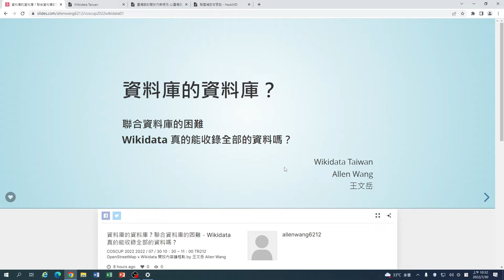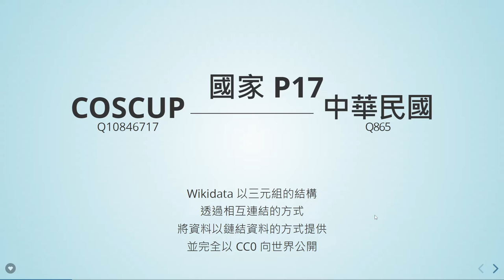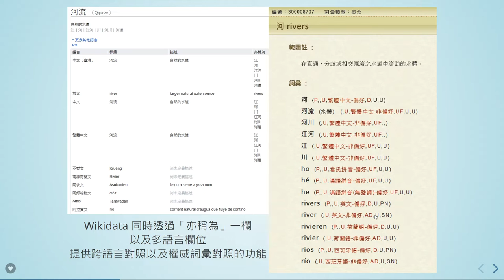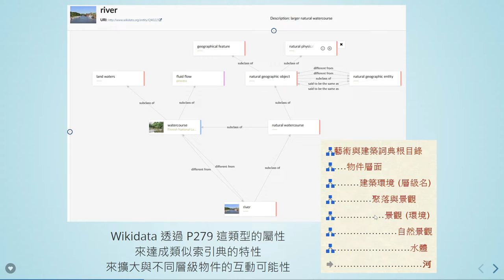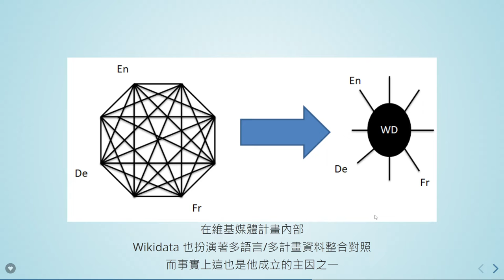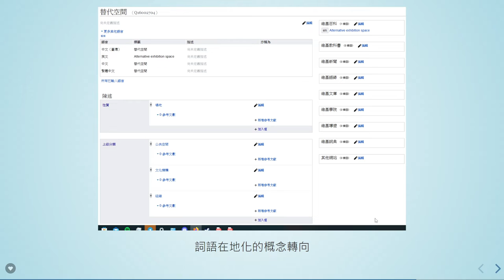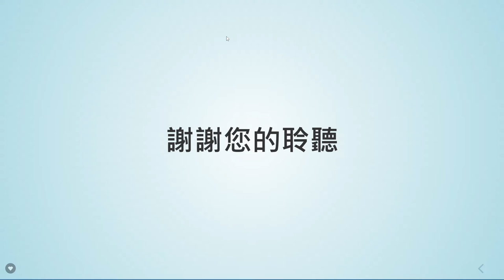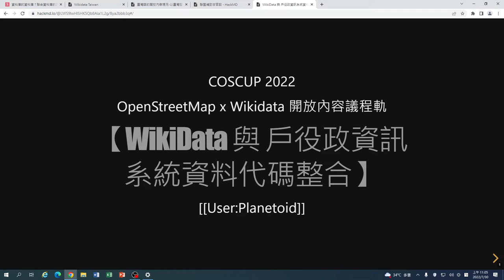資料庫的資料庫？聯合資料庫的困難，Wikidata 真的能收錄全部的資料嗎？｜OpenStreetMap x Wikidata 開放內容議程軌